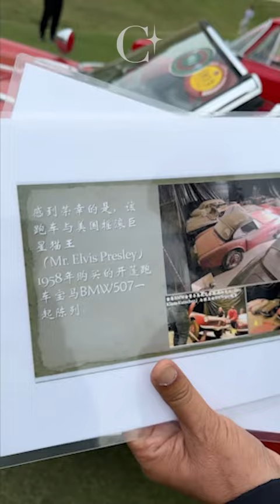香港老爺車會車展2023選美冠軍#AlfaRomeo GiuliaSpyder MercedesBenz 190SL | 我最喜愛的 toyota Celica! 1974年元組級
C加車 香港老爺車會車展2023，部份精彩重溫(II)：今次同大家睇選美冠軍，分別是#AlfaRomeo GiuliaSpyder 和#MercedesBenz 190SL💕👍
當然都要帶大家睇我最喜愛的 toyota Celica! 這部是1974年元組級！還有美國收藏家Leslie的1963年 Alfa Romeo Giulieta和KK的1951年 MG!

Part II recap of the Classic Car Club of Hong Kong car show last week. Here’s a look at the two winning cars: Alfa Romeo Giulia Spyder and Mercedes-Benz 190SL. And a closer look at a 1974 Celica, American car collector Leslie’s Alfa Romeo Giulieta and KK’s 1951 MG TD.

Thanks to The Classic Car Club of Hong Kong for inviting.